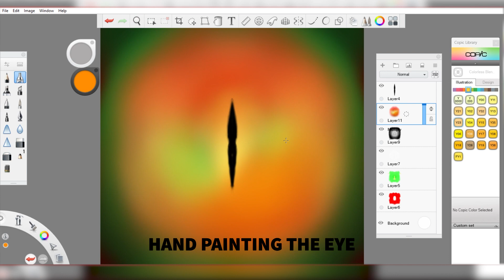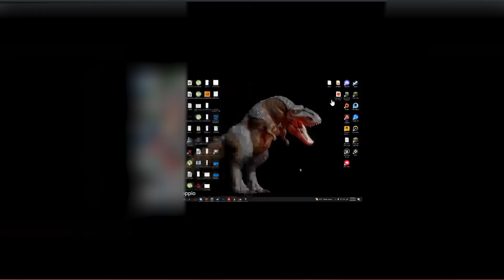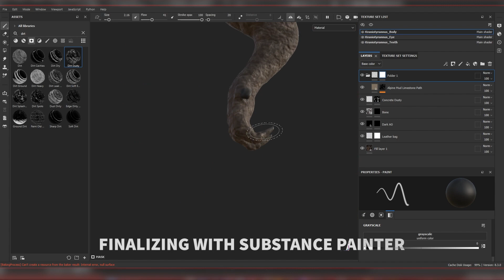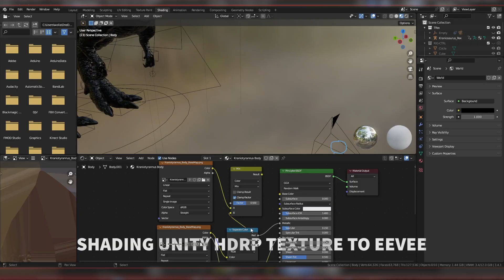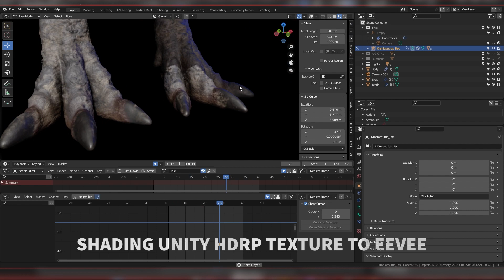Finalizing Kraniotyrannus - DumbSquad | Unity DevLog | Day 12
Today, we just focused on painting Kraniotyrannus (formerly called as Kraniosaurus Rex). The texturing process are done in Sketchbook, Blender and Substance Painter.

Chapters
0:00 Opening / Hand Painting the Eye
1:02 Finalizing with Substance Painter
2:08 Boaboa / King Julian Meme
2:26 Finalizing with Substance Painter Pt.2
3:23 Shading Unity HDRP Texture to Eevee
4:16 Final Result
4:35 Subscribe

Date: 22/3/2023